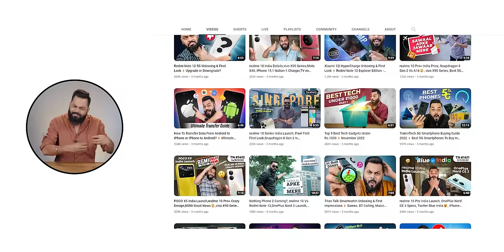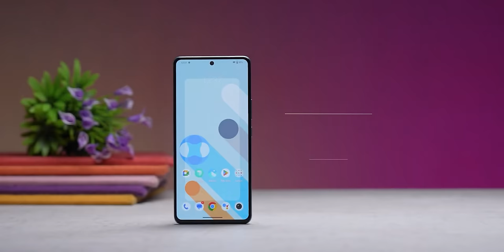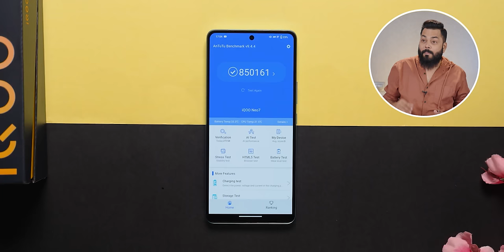Top 5 Best Smartphones Under ₹30000 Budget⚡March 2023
Friends, Welcome To Another Helpful Video- Here are our top picks for the best smartphones for a budget of around ₹30,000 rupees-While these are my recommendations, I am sure the majority of you will agree with me because we have done extensive research before making this video. Do let us know if you agree with our list and if you do, make sure you like and subscribe to our channel because we keep bringing you such awesome quality videos on a regular basis.

Video Highlights
00:00 Introduction
01:02 Criteria
01:35 Best Google Phone Under 30K
01:52 Best realme Phone Under 30K
02:19 Best OnePlus Phone Under 30K
03:32 Best iQOO Phone Under 30K
03:27 Best POCO Phone Under 30K
04:18 Best Nothing Phone Under 30K
05:34 Best iQOO Phone Under 30K